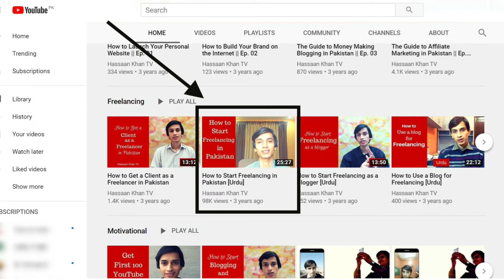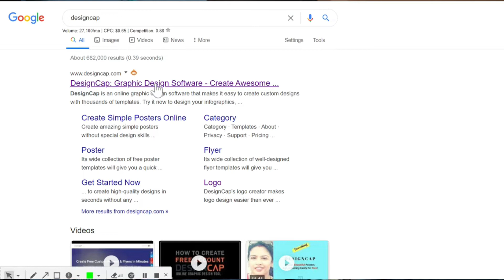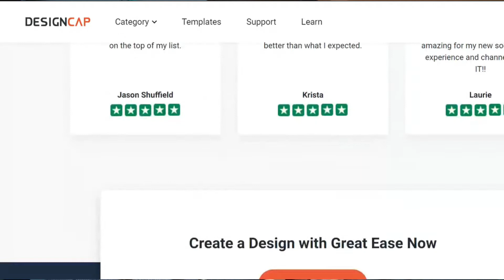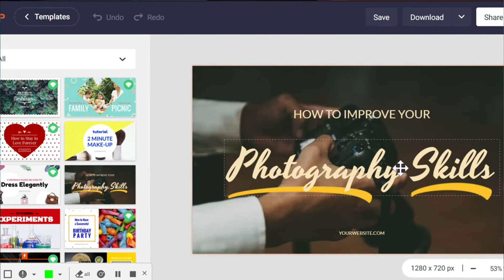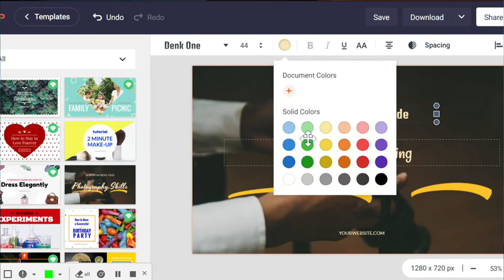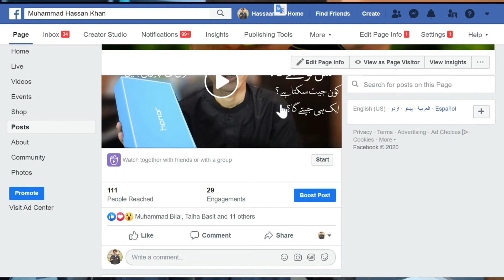A company reached out to me for a giveaway.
vlog [at] hassaankhan [dot] com